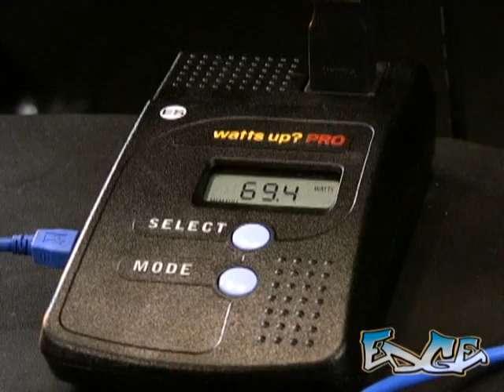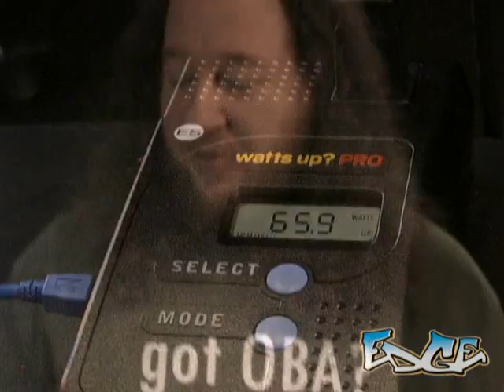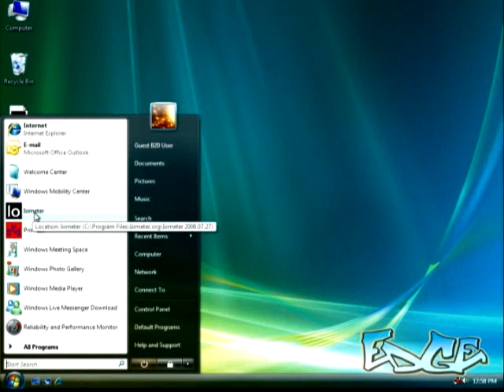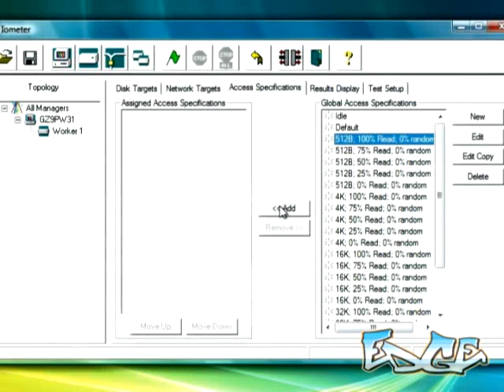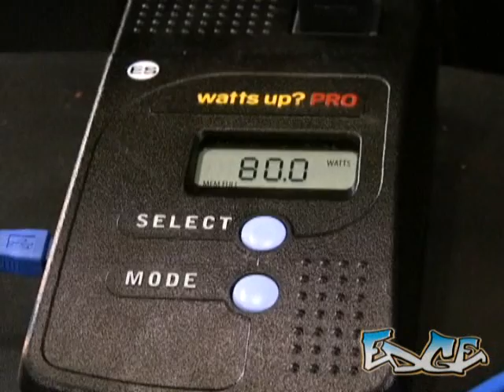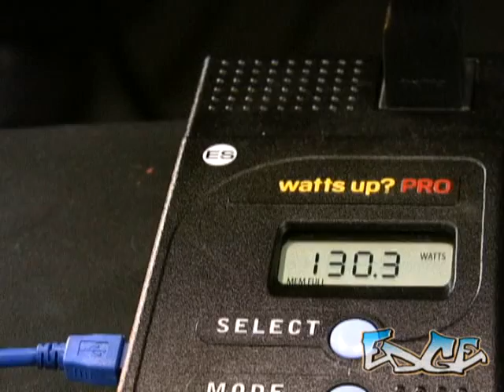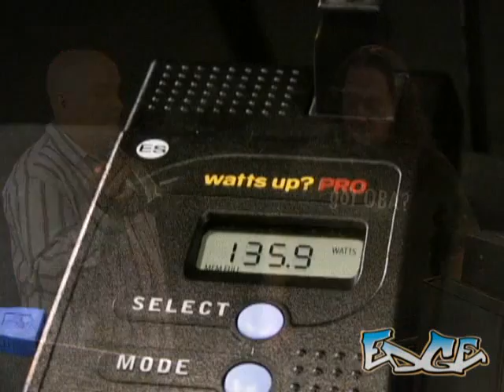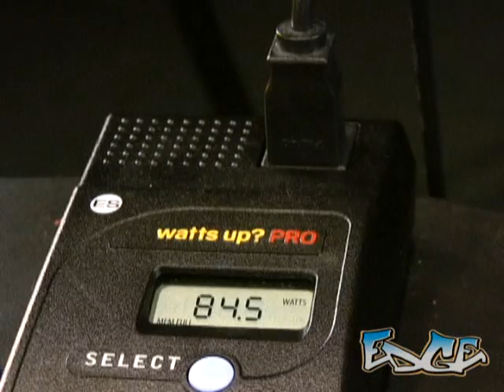How much power does your PC consume 1/2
An Great IT experiment to compare power usage of your computer.